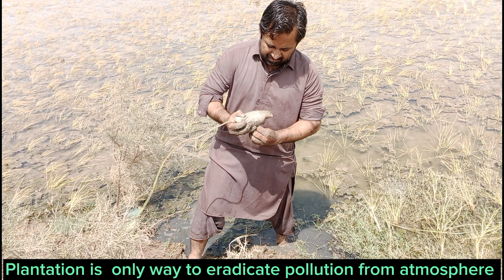tree plantation and sowing rice